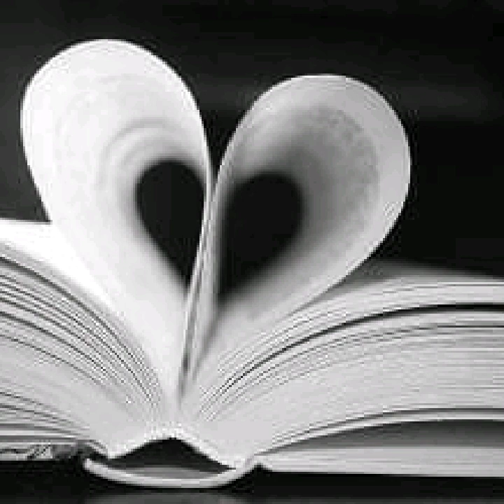Chamou dzahadjou comores Barouwa